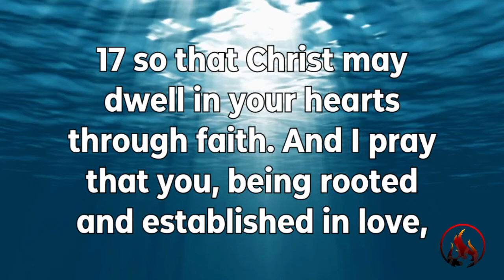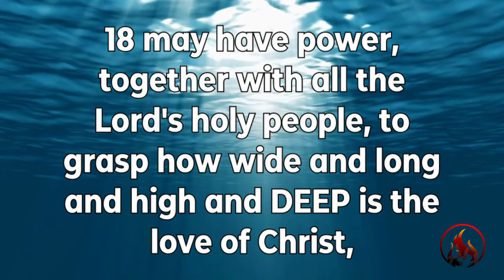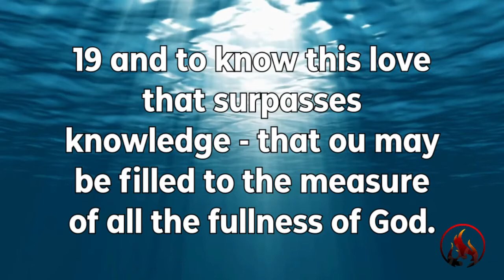Going Deeper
Sunday Morning Worship @ Bethel
September 5, 2021